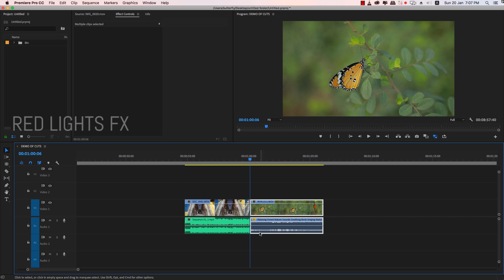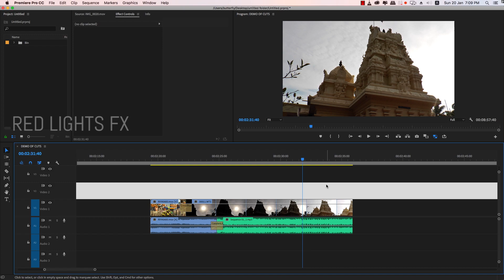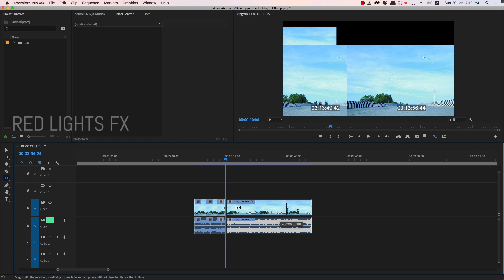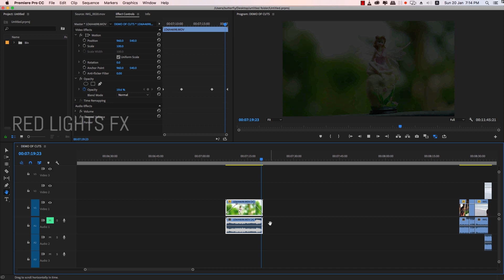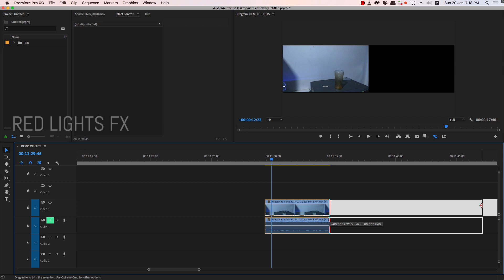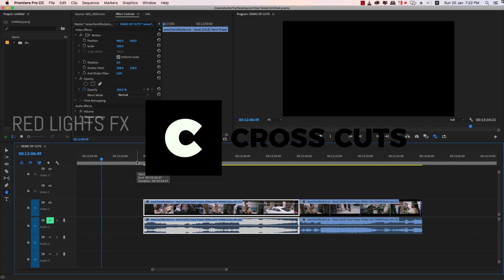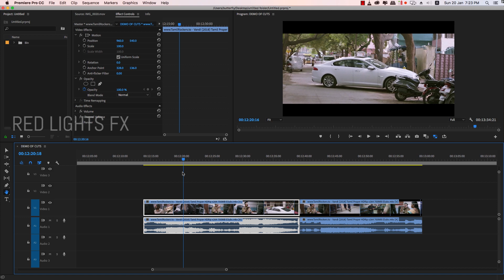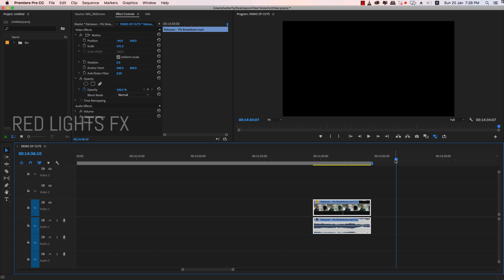Film Editors Different of Editing Cuts & Transitions I Red Lights FX Tamil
Red Lights FX in Tamil